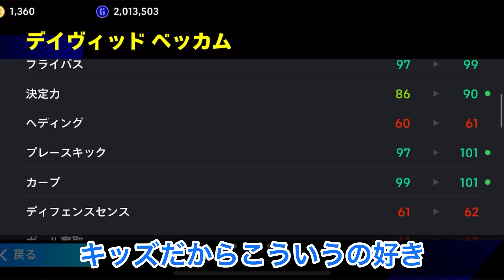コーナーから決めるチートブースターベッカムを使用&育成紹介!!神コンカで無双状態!【イーフットボールアプリ2024】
ブースターベッカムは別格。
コンカも強いし直接コーナーも強いのはおかしい。